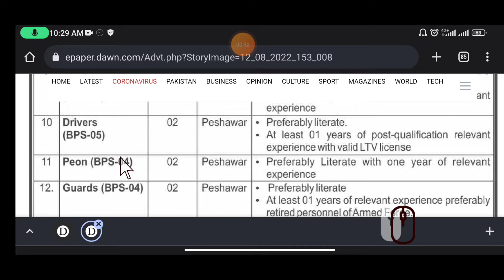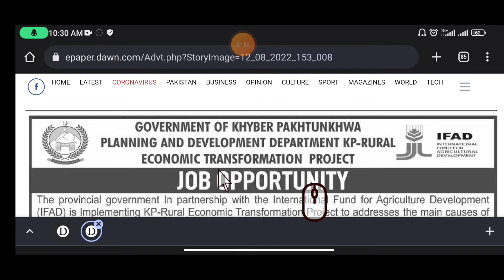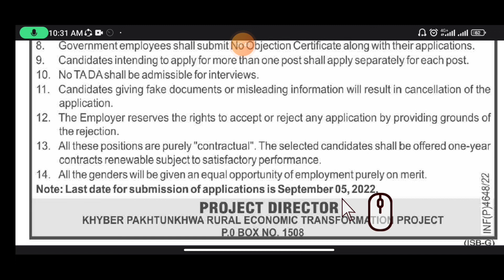IFAD jobs in 2022 kpk jobs in 2022 Today latest Jobs in 2022 | Today New Jobs in Pakistan Kpk Jobs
Asalam u alakum friends.In this video we see The latest Government jobs in Pakistan in 2022.After watching full video you can see new jobs in 2022 and also Govt Jobs in pakistan or Govt jobs in 2022.We cover almost all Today jobs in Pakistan and also learn how to apply for latest jobs in all fields  like Punjab Jobs, Sindh jobs jobs in 2022 kpk jobs in 2022 Today latest Jobs in 2022 | Today New Jobs in Pakistan Kpk Jobs
etc in my channel Job La Lo G
✔✔Queries✔✔
new jobs
government jobs
govt jobs
Pakistan jobs
new jobs
jobs in Pakistan
Pak jobs
latest jobs
Pak army jobs
govt jobs
government jobs
invigilator jobs
fia jobs